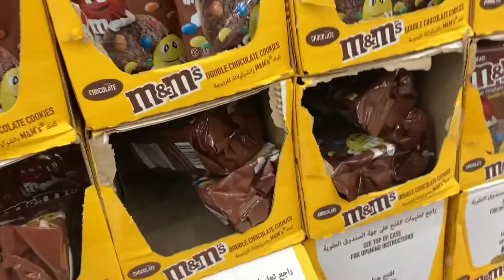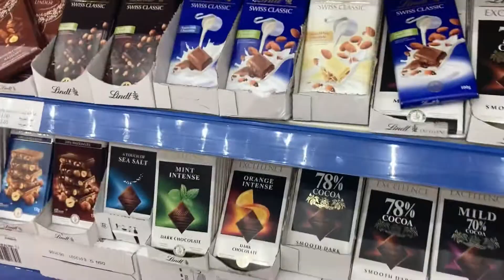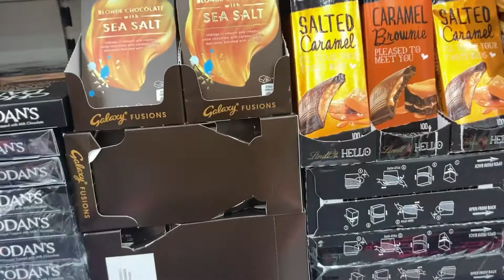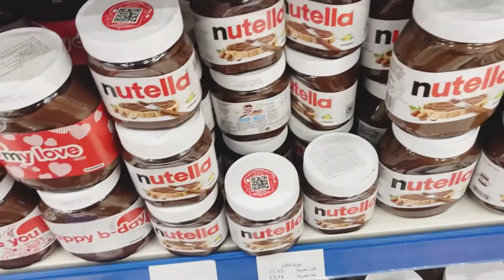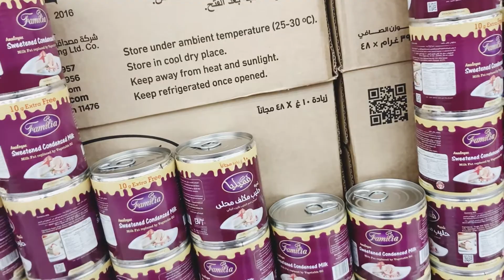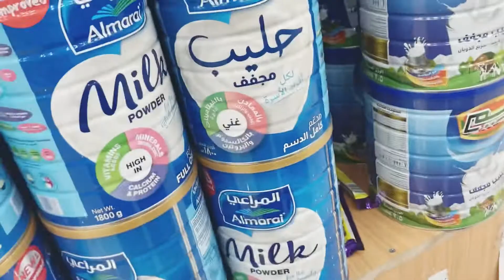Chocolate lover? || Visit this branch and you will be amazed! @bounty hail city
This branch is located in hail city at al nugra street location below 👇

Promotions is limited so prices may vary accordingly